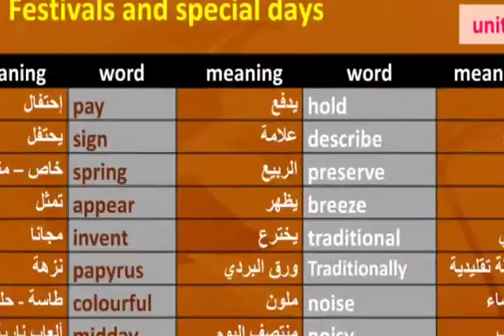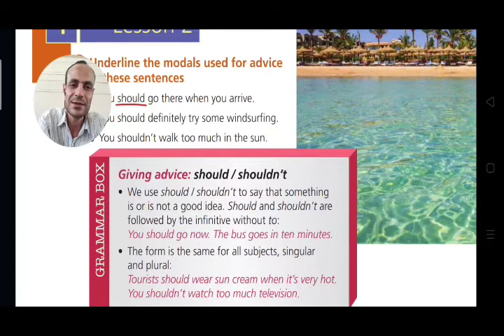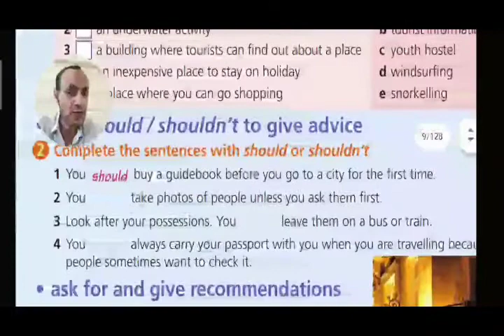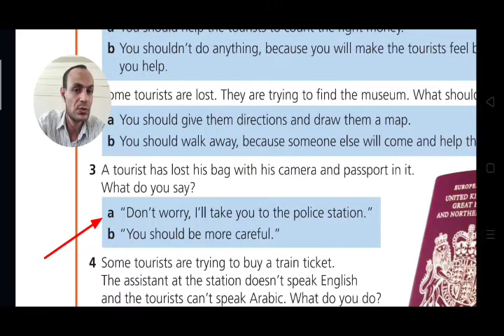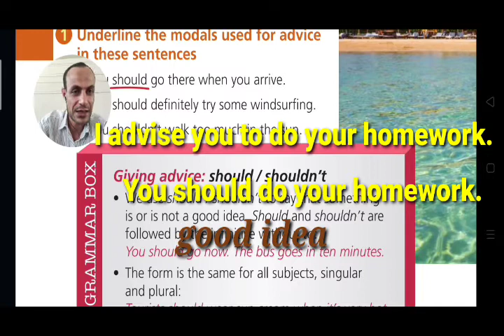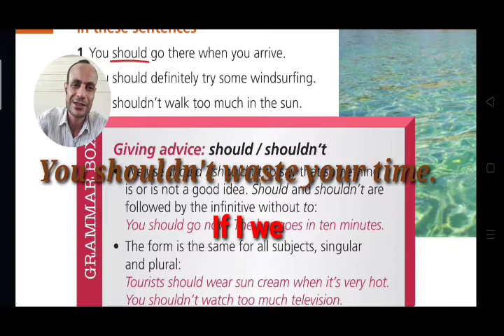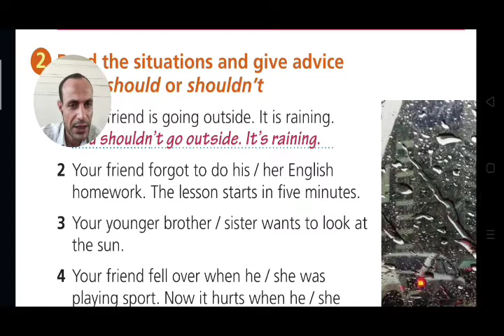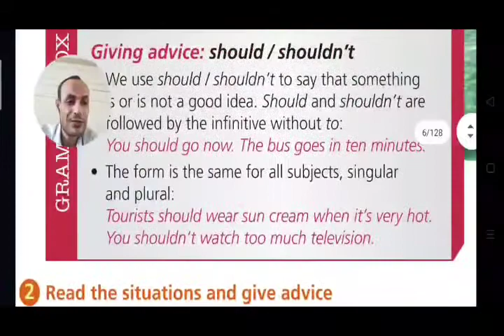Giving advice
تعلم كيف تنصح الآخرين بطريقه سهله
How to give advice